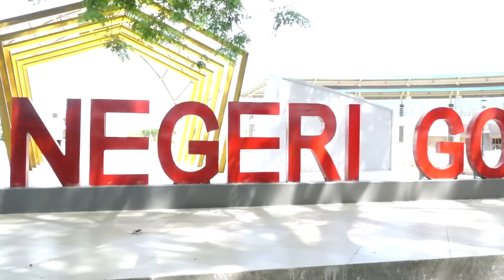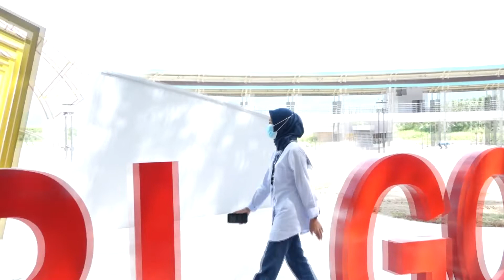"Kabar Gorontalo Sepekan Edisi Ke-46, Senin 17 Januari 2022"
Assalamualaikum, selamat pagi mitra kominfotik !

Guna mencegah masuknya Covid19 khusus varian omicron ke Gorontalo,  Gubernur Rusli Habibie kembali melanjutkan pelaksanaan Swab PCR pada  ratusan pegawai dan buruh di Pelabuhan Gorontalo yang dilaksanakan di kantor PT Pelni Pelabuhan Kota Gorontalo.  Ia juga memastikan kebijakannya mewajibkan tes antigen bagi penumpang yang
datang di pelabuhan akan tetap berlanjut serta meminta pihak pelabuhan menyediakan aplikasi peduli lindungi di setiap titik berkumpulnya orang.

Simak liputan selengkapnya dalam Kabar Gorontalo Sepekan berikut ini!

Selamat menonton😊🙏🏻